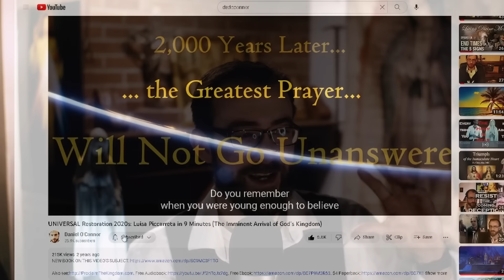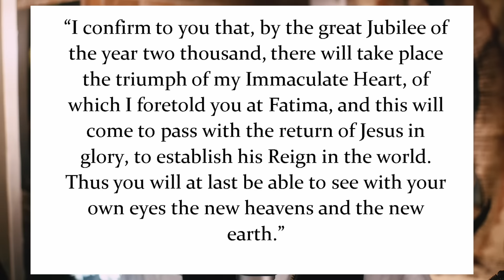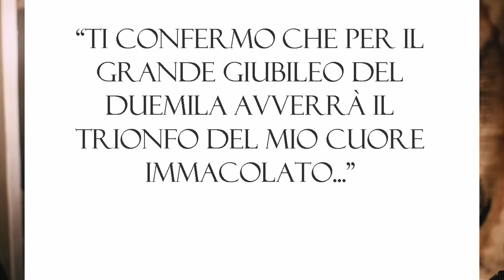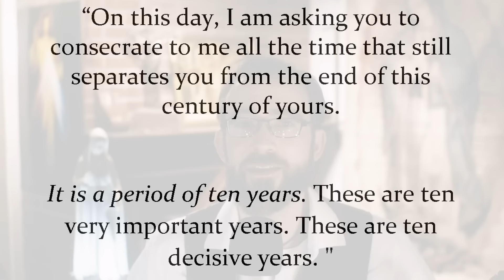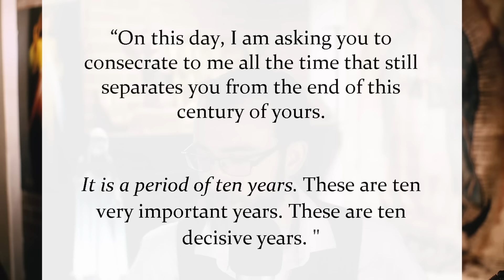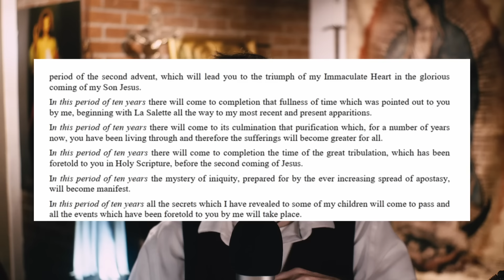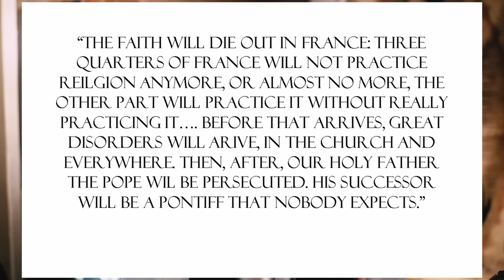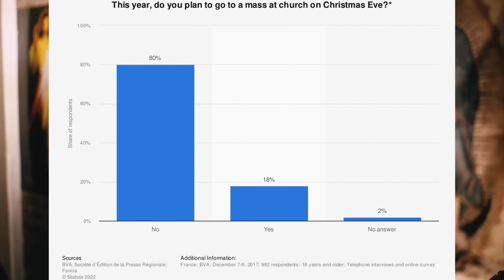2020—2030: Fr. Gobbi's "Ten Years to Triumph"? (+the Great Tribulation & Completion of La Salette)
In the beginning of this video, I discuss Fr. Stefano Gobbi's authenticity.
At about 21:50, I get to the point about the prophecy.